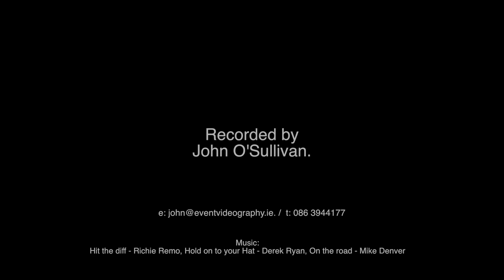Ballinagree Vintage, Road Run 2017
Ballinagree Vintage, Road run 31st of December 2017